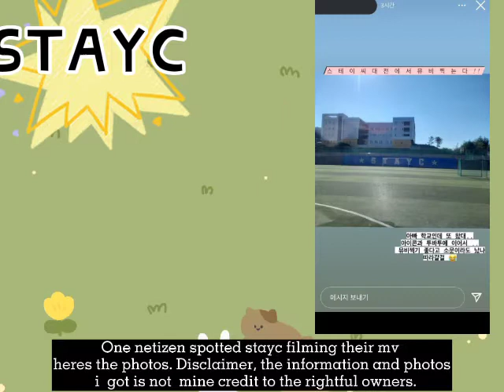stayc comeback date/spoiler